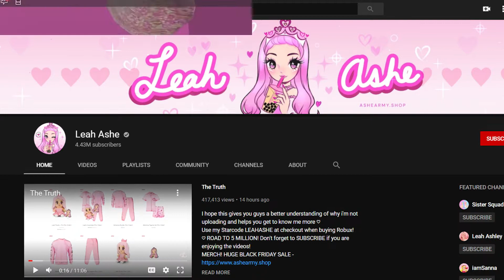Leah Ashe EXPOSED?? 😨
Make sure to watch the video until the end because the last 1 minute is very important!!